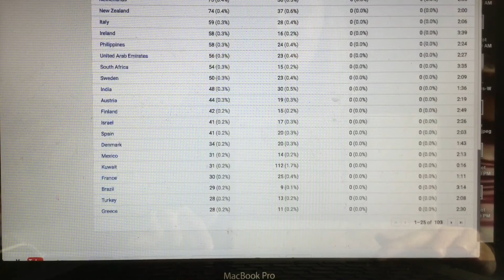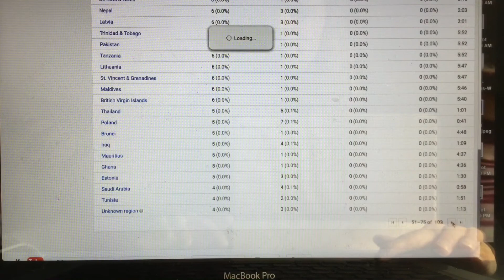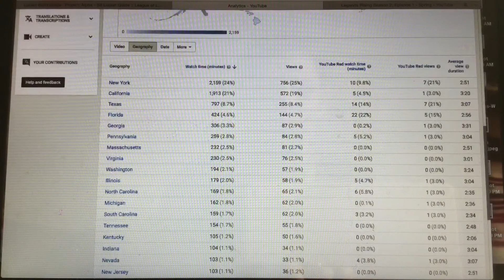YOUTUBE CHANNEL STATISTICS!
HOW MANY COUNTRIES CAN WATCH YOUTUBE VIDEOS/ OR WATCH YOUR YOUTUBE VIDEOS. I JUST WANTED TO SHED SOME LIGHT ON HOW MANY COUNTRIES ACTUALLY WATCH YOUR YOUTUBE VIDEO BECAUSE THERE IS NOT MUCH TALK ABOUT THIS SUBJECT MATTER.